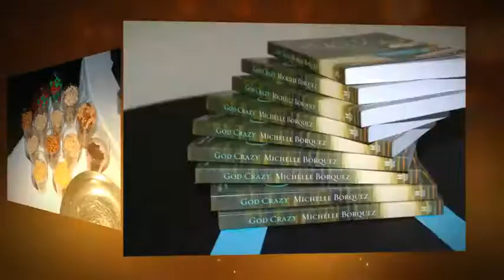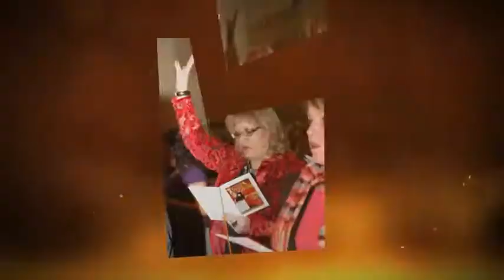The Road Adventure - It's A Good Life with Tammy Maltby & Michelle Borquez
The Road Adventure and The Harvest proudly present It's A Good Life (12-3-10) with Tammy Maltby & Michelle Borquez Thornton